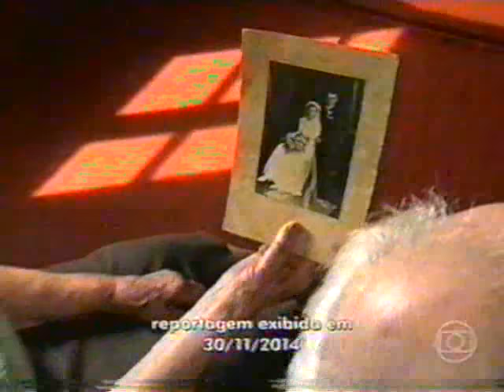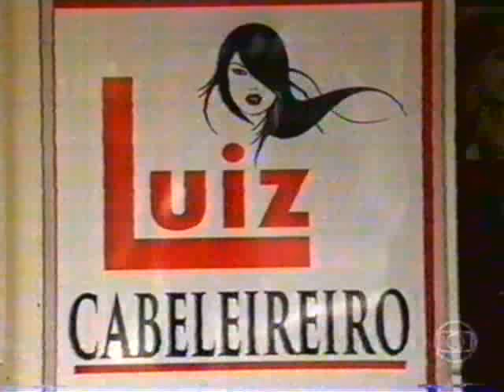GLOBO RURAL Uma história de amor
75 anos de casamento e uma história linda de vida.